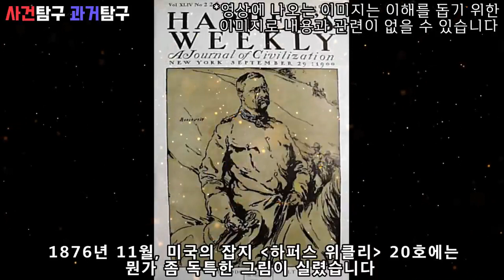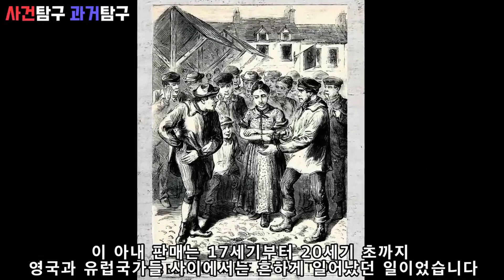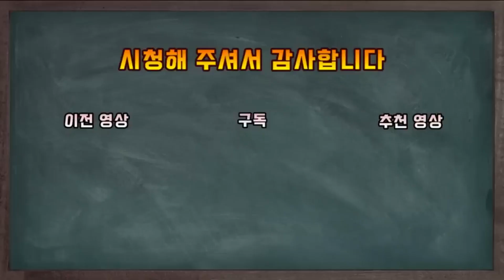유럽 여성들 이야기 몰아보기. 여성들의 결투, 아내판매, 매X의 역사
유럽 여성들 이야기 몰아보기
여성들의 결투, 아내판매, 매X의 역사에 대한 이야기 입니다

감사합니다!